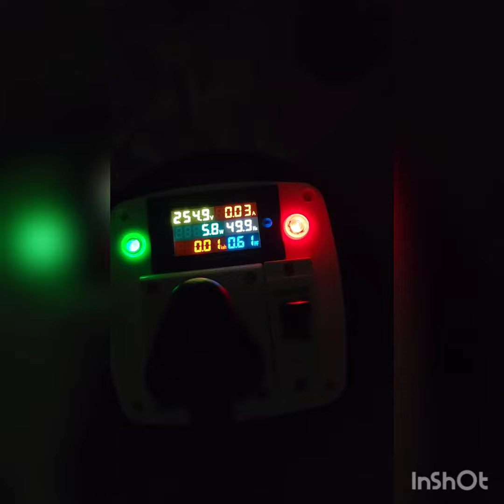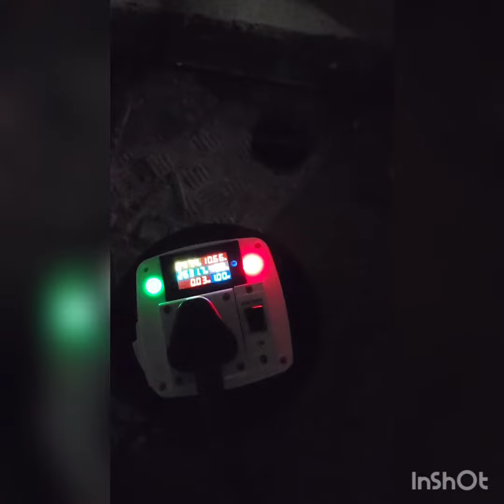Electric car EV compact travel charging kit with energy meter,Bag size 14"×10"×7" wait 5.5kg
Electric car EV compact travel charging kit bag with earthing  & 6 in 1 energy meter